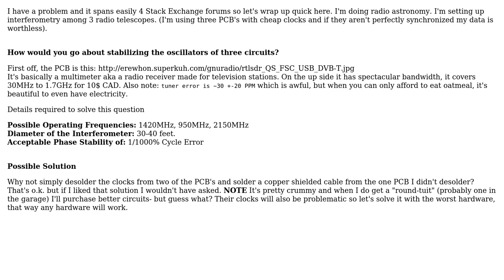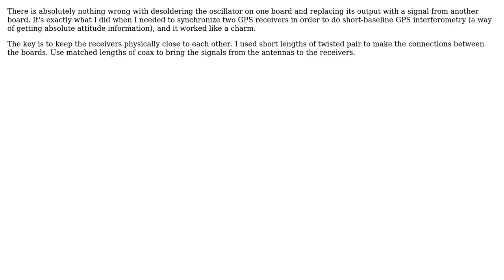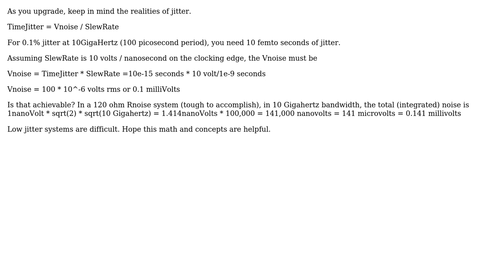Electronics: Interferometry's arch nemesis: CLOCKS (3 Solutions!!)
Electronics: Interferometry's arch nemesis: CLOCKS

With thanks & praise to God, and with thanks to the many people who have made this project possible! | Content (except music & images) licensed under CC BY-SA | Music | Images & others | With thanks to user Tmanok user Neil_UK user Dave Tweed user analogsystemsrf and the Stack Exchange Network Trademarks are property of their respective owners. You are responsible for your own actions.